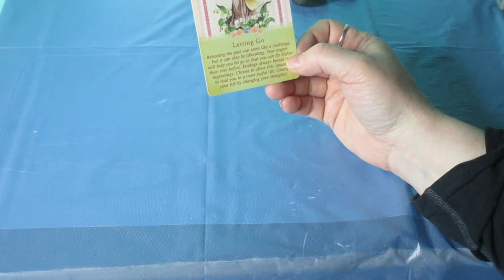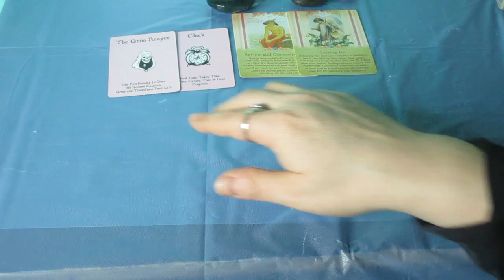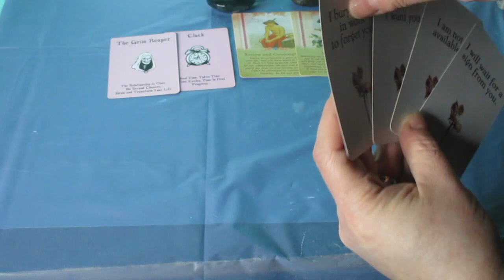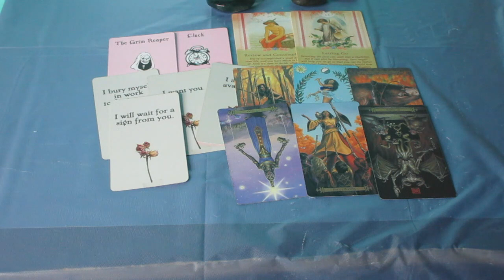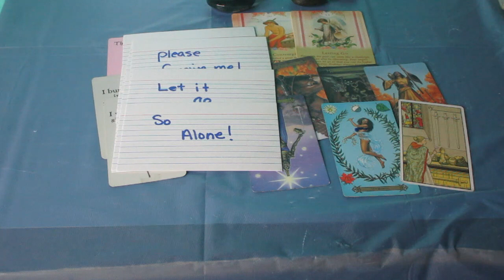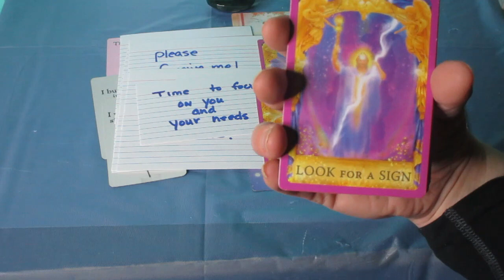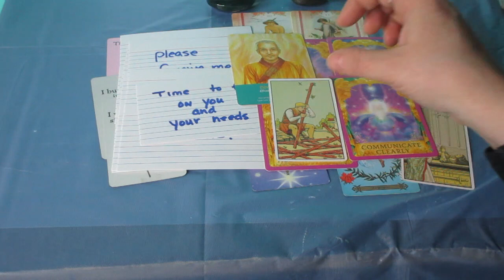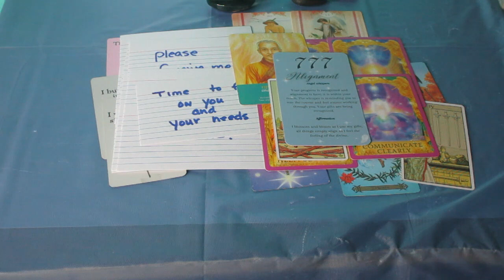TAURUS ♉️ They are Really Missing U. What to Expect the Next 48 Hours.. Timeless Tarot Reading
Much love!
~Renee G